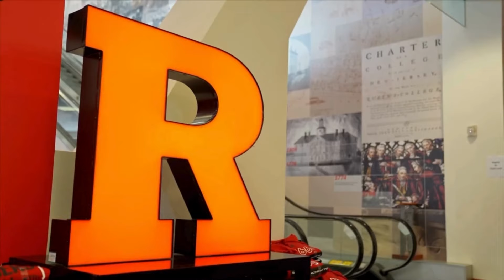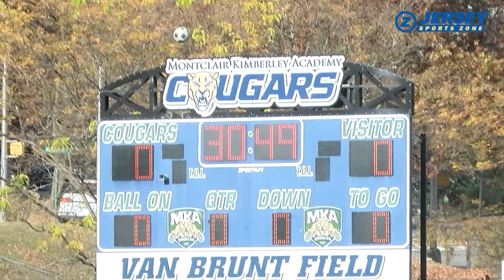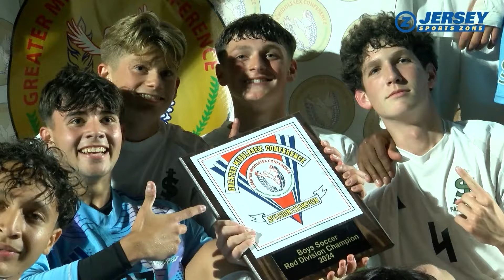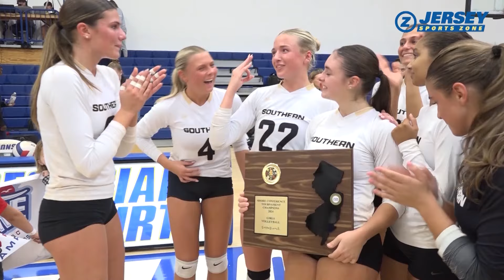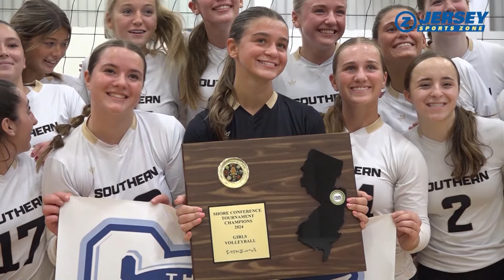Jersey Sports Zone TV | Season 4 Episode 9 | Air Date Nov. 3, 2024